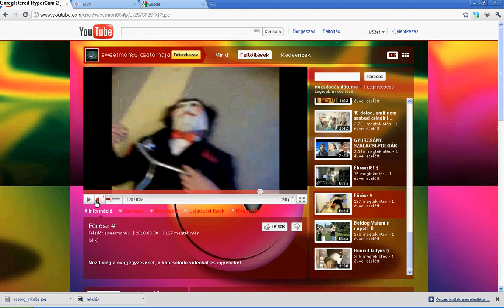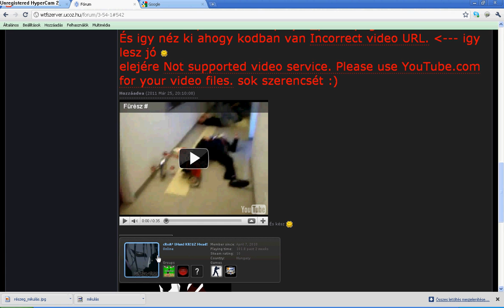Wassair Forum Videó beilesztés